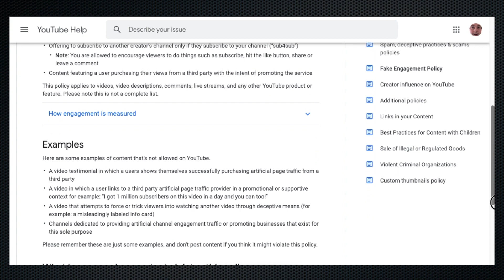Sub4Sub Doesn't Work - Rant and Warning!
In today's rant video, Doug explains why Sub4Sub doesn't work, and why you should not be engaging in the practice of Sub4Sub. Get ready to learn the truth about Sub4Sub!

NEW CHANNEL! - CREATOR TECH REVIEWS - you can check it out

🌏 Check our my Blog/Website and sign-up for my email newsletter

🔎 Morningfame is an excellent tool for cutting through the YouTube analytics - it’s like your own personal YouTube channel coach!

📟 Do you stream from a Windows PC? Have you tried StreamLabs OBS?

Great Whyte 18 - Noir Et Blanc Vie - Youtube Music Library